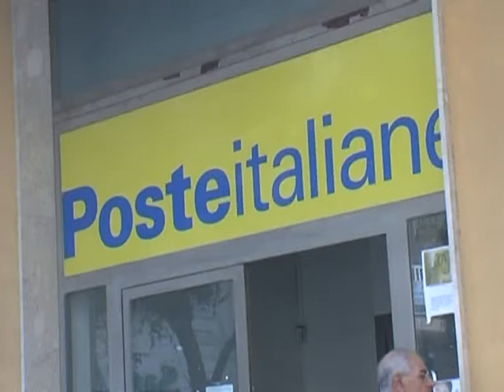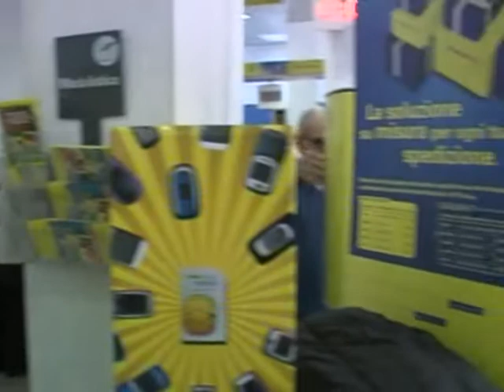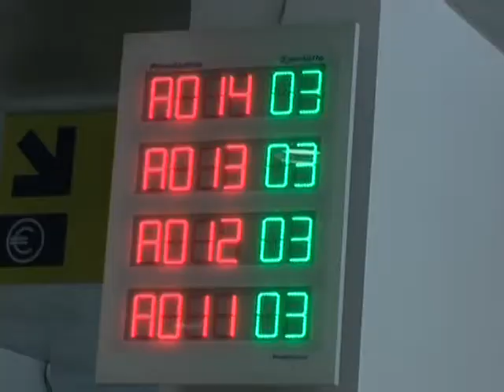POSTE ITALIANE: CODE INFINITE AGLI SPORTELLI. PERSONALE IN FERIE 18 08 2014